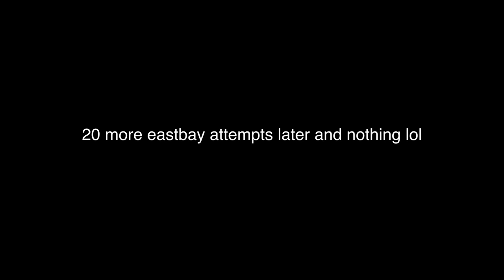Isaiah Rivera | Chris John :: Dunk Session 19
New la rim is 9'11. We are planning to change up our dunk sessions from now on